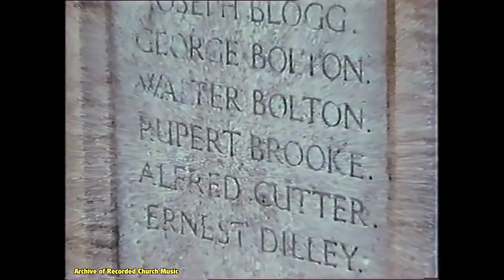Anglia TV “The Guardians”: Ely Cathedral 1986 (Arthur Wills)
From a series broadcast on Anglia Television in 1986, this episode (entitled “Crotchets & Cricket Bats”) featured the choir of Ely Cathedral, directed by Arthur Wills.